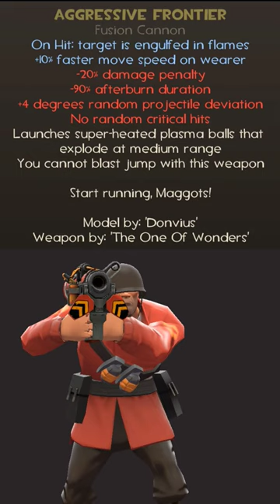Aggressive Frontier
This weapon is available on TF2 Classic server with "Custom Weapons Knockout" mod (made by Reagy, Tangerine Paint, The One Of Wonders, Grunt, Colrot, Noclue, Majro, Raptor Dan and Shualdock)
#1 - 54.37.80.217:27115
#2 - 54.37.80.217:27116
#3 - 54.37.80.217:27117